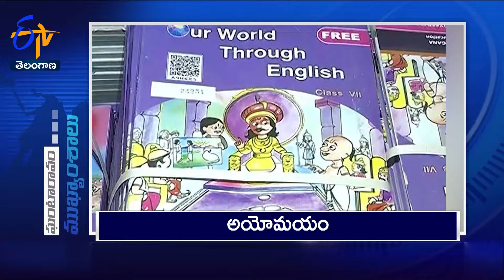12 NOON |13th June | Ghantaravam | News Headlines | ETV Telangana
13th June 2024 | 12 NOON | Ghantaravam | News Headlines | ETV Telangana